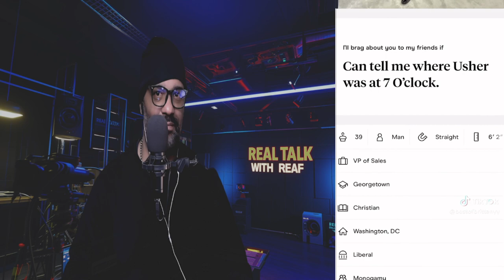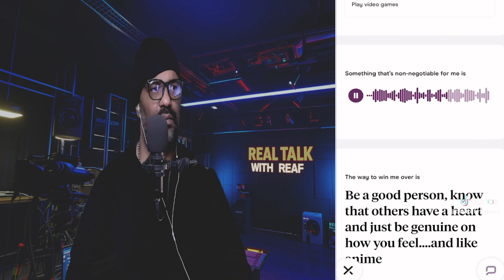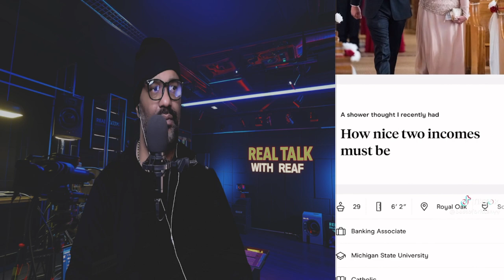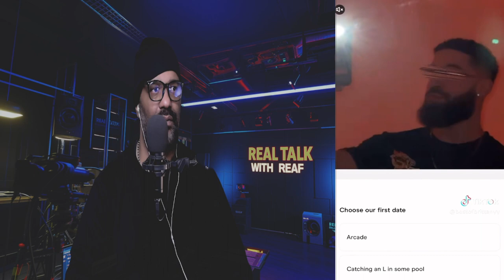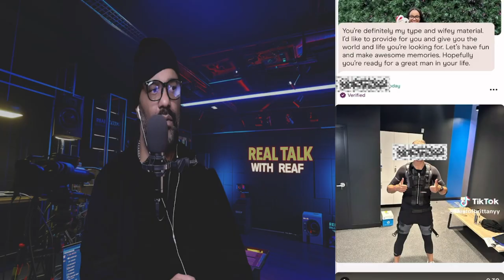The Dark Secret Behind Her Online Dating Tactics